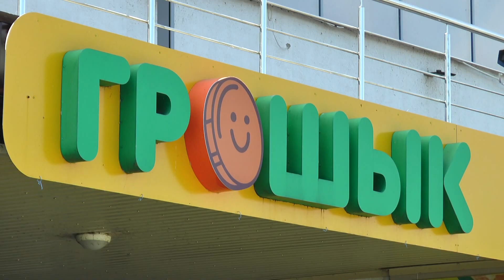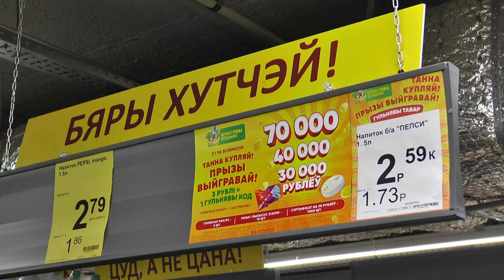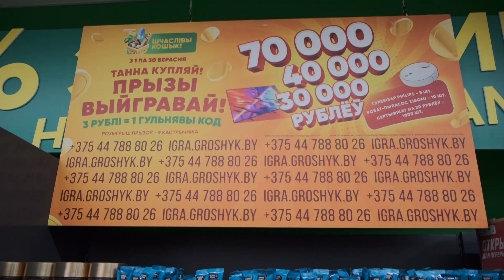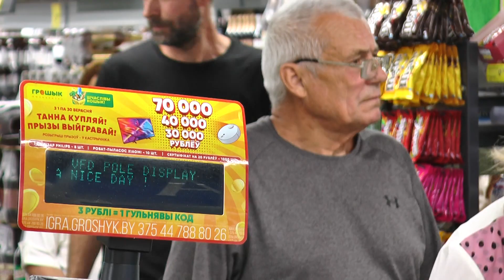В дискаунтерах «Грошык» стартовал «Шчаслiвы кошык!».